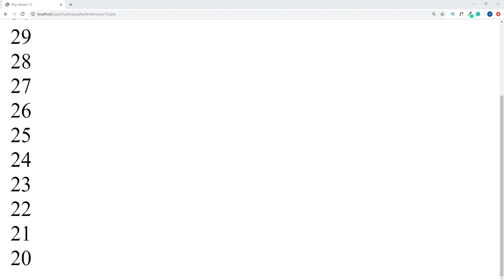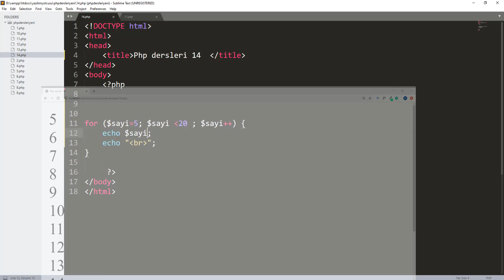Php dersleri-14 for döngüsü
Öncelikle kanalıma hoşgeldiniz. Kanalımda bir çok yazılım dillerini bulabileceksiniz. Ve elimden geldiğince yazılım dillerini size anlatmaya devam edeceğim.
Bu eğitim serisinde sizlerle birlikte sıfırdan başlayarak ileri seviyeye doğru php'de ilerledik.
Ve en sonunda bir adet firma sitesi ve 1 adet emlak sitesi kodlamasını tamamladık.
Sizlerde eğer bu eğitim serisini sonuna kadar takip ederseniz bir çok web sitesini kodlamayı öğreneceksiniz.
Yapmanız gereken sadece bu eğitimleri güzel bir şekilde izleyip uygulamak olacaktır.
Web sitesimizi ziyaret etmeyi unutmayın.